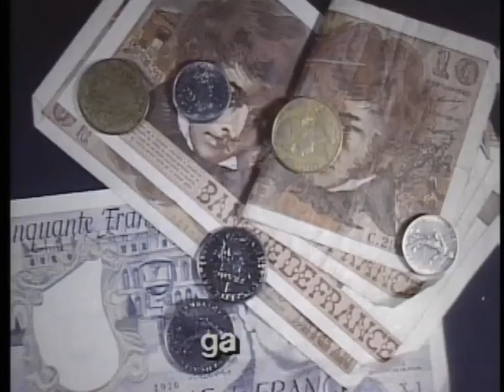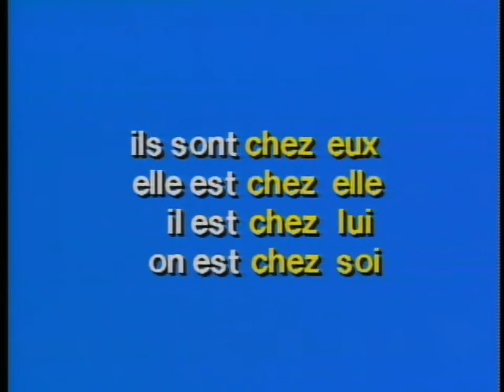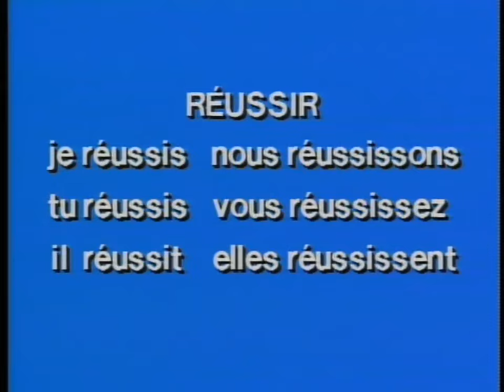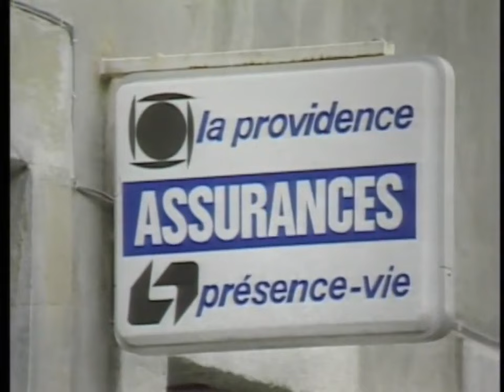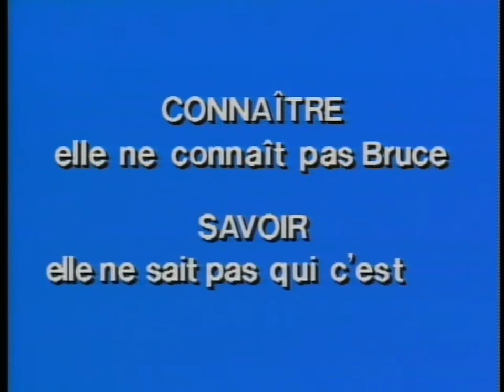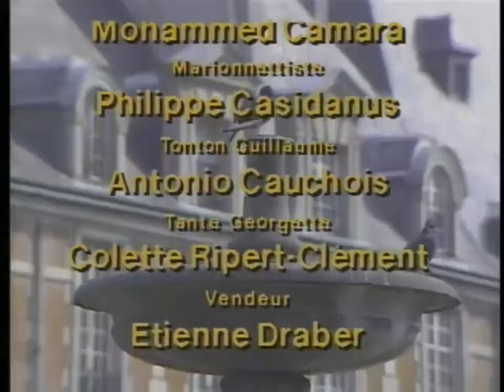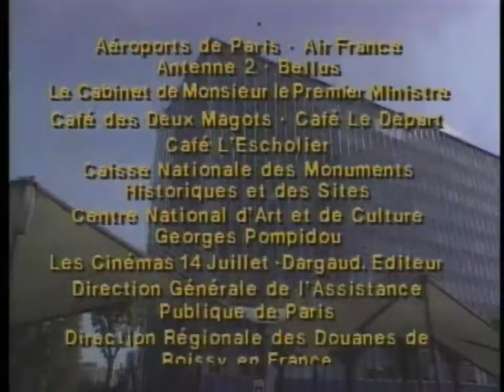French in Action Leçon 18 HD 720p Park Date Subtitles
High Quality Video, with SUBTITLES. Legendary French in Action.  No other language course comes close. EP18 In All Labor There is Profit II
Introduction voiceover
Robert and Mireille are sharing stories about people they know who ended up doing not quite what they had originally planned. As they muse about the twists and turns of fate, Mireille wants to know what Robert intends to do. Invite her for a drink, that's what.

Vocabulary
rêver - to dream
la saucisse - sausage
l'abbatoir - slaughterhouse
en fin de compte - in the end
dactylo - typist
déranger - to bother
laisser tranquille - to leave alone
autant que - as much as
avocat / avocate - lawyer
debout - standing
les gestes - gestures
pratique - practical
le boulot - work, job
plombier - plumber
le tuyau - pipe [also means advice]
le robinet - faucet
gagner - to earn money / to win
chez soi - at one's home
masseur - massage therapist
réussir - to succeed
supporter - to stand, tolerate
fabriquer - to make
empêcher - to prevent
chaleureux - warm, friendly
le cœur - heart
le représentant - representative
des jouets - toys
routier - truck driver
le camion - truck
le pneu - tire
le gasoil - diesel
dessiner - to draw
des bijoux - jewelry
prêtre - priest
croire en - to believe in
l'assurance - insurance
faire du cinéma - to make movies, to be a film-maker
de toute façon - in any case
le commerce - trade, business
les affaires - business
la magistrature - public office
l'enseignement - teaching
cinéaste - film-maker, director
l'ennui - problem
sûr - sure, certain
quand même - anyway
les devoirs - homework
presque - almost
métro, boulot, dodo - subway, work, sleep [saying about Parisian life]
forcément - inevitably, of course

Grammar
jouer de + instrument - to play + instrument
appartenir à / être à + person - to belong to + person

Ecouter / Répondre
23:31 / Mireille

"Tu sais tes leçons pour demain ?"
"Et tu as fait tes devoirs ?"
"Et tu les as finis ?"

Notes
(2:37) Marie-Laure says "banc public" three times in a row, similar to the lyrics of Georges Brassens' song Les Bancs publics: "Les amoureux qui s'bécotent sur les bancs publics, bancs publics, bancs publics, en se foutant pas mal du regard oblique des passant honnêtes."

(17:01) French tongue twister - virelangue: Les chaussettes de l'archi-duchesse, sont-elles sèches et archi-sèches.